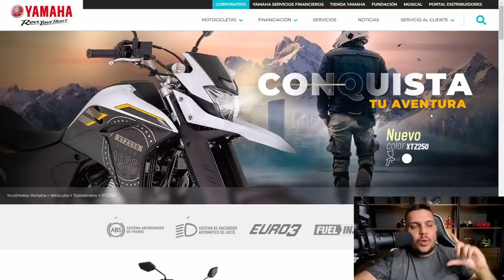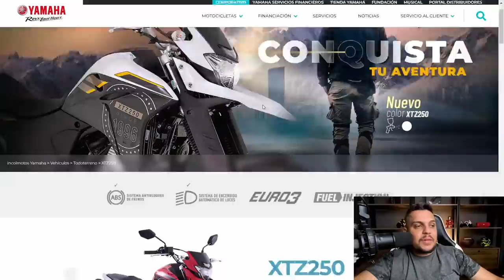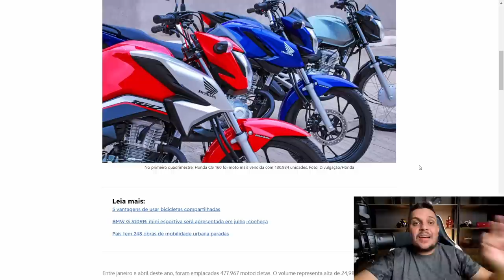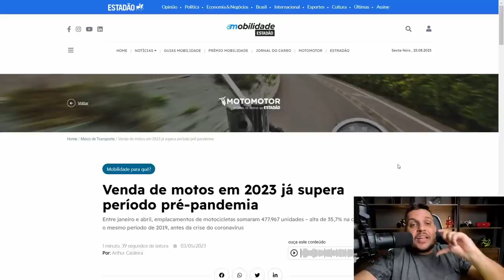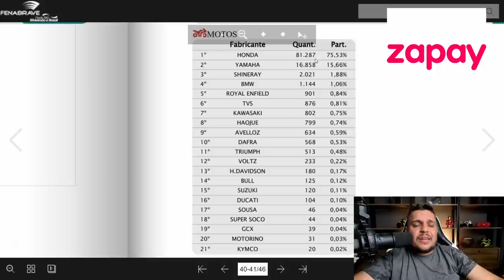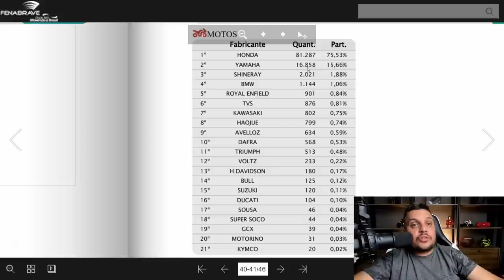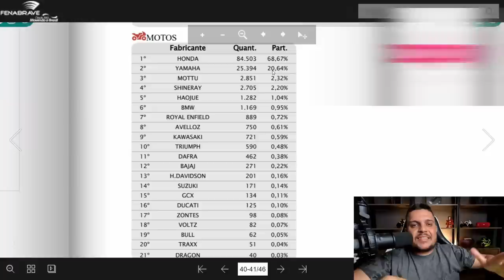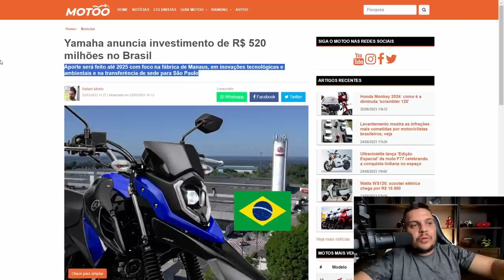✅YAMAHA Mostra a LANDER 250 2024 + Real POSICIONAMENTO da YAMAH BRASIL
SEGUROS ?

ZAPAY.

Haya Creations
Film Maker
Vulcan Radical Store
Endereçõ: Rua Marquês do Herval, 95 - Centro
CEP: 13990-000